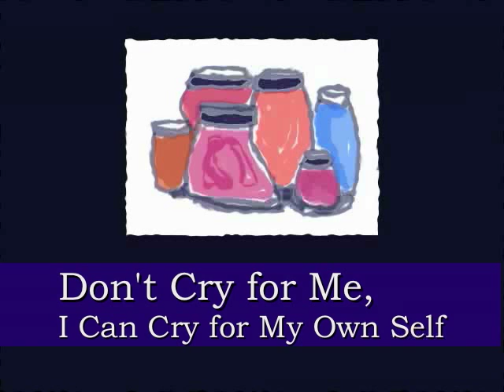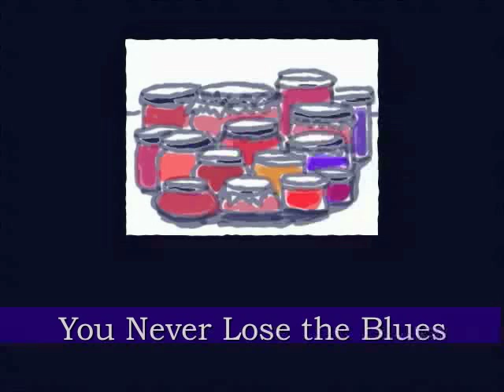No Bread, Lotsa Jam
Could it get any hotter in here?